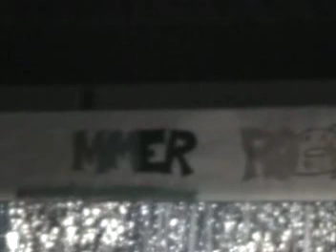Nathalie Gunn - Fame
Minster College Summer Rock Show 2008
MEGA HITS!!

Nathalie Gunn - Vocals
Darren Grant - Guitar
Helen Amos - Keyboards
Lee Adach - Drums
James Barber - Bass